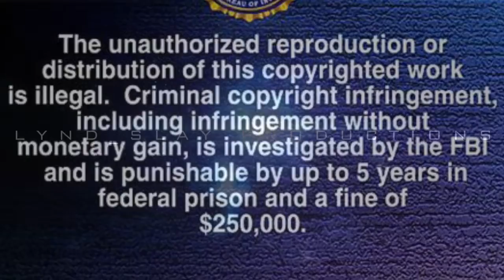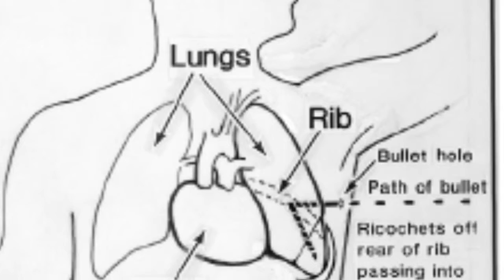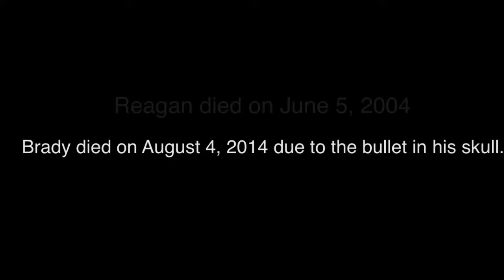Ronald Reagan and James Brady Attempted Assassination History Project